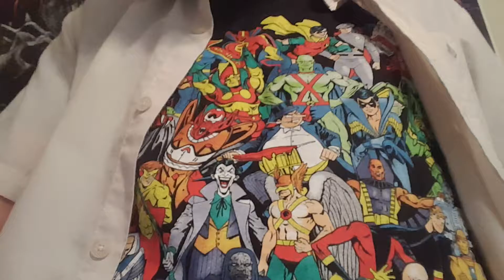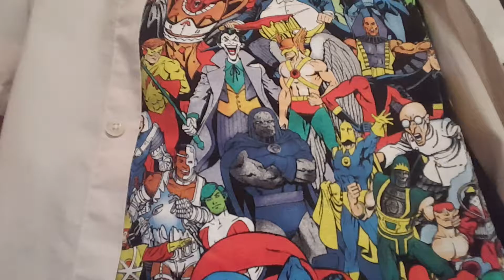Injustice 2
I talk about  injustice 2 and comic con.